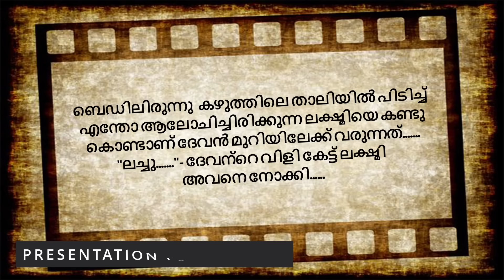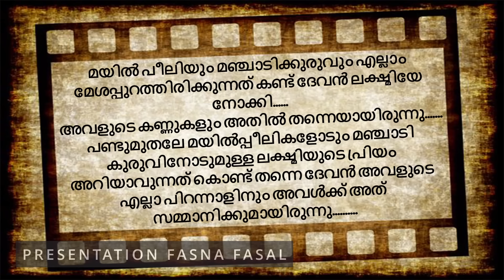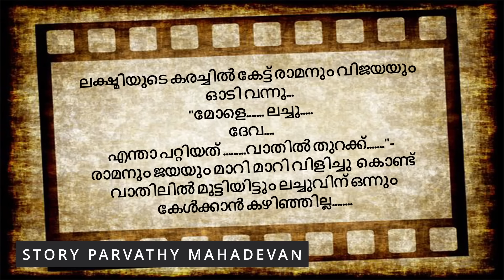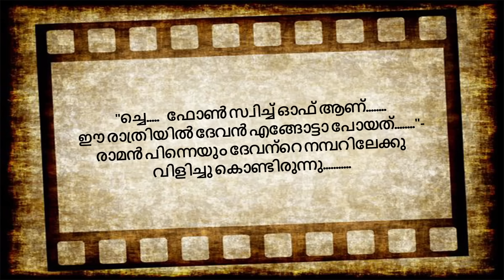സിന്ദൂരഭാഗ്യം | part 5 | VFFcreations | fasnafasal | story | Malayalam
കഥ : പാർവതി മഹാദേവൻ

അവതരണം :ഫസ്നഫസൽ

എഡിറ്റിങ് :ഫസലുദ്ദീൻ

ബന്ധപ്പെടാവുന്നതാണ്

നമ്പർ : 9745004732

മലയാളം_സ്റ്റോറി_ടെല്ലിംഗ് വീഡിയോ
ഓഡിയോബുക്ക് മലയാളം
malayalam story
malayalam story teller
malayalam story
തുടർന്നുള്ള കഥ
നോവൽ,
നോവൽ മലയാളം,
നോവൽ ഓഡിയോ,
നോവൽ ഓഡിയോബുക്ക് മലയാളം
malayalam story,
malayalam story tailler
malayalam
മലയാള സീരിയലുകൾ
romanticstory
Romantic Love Story